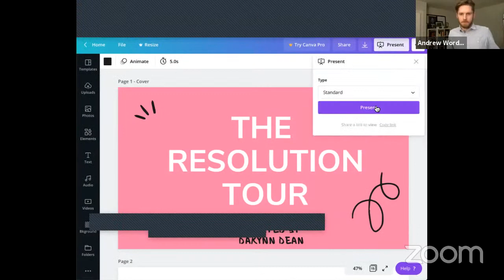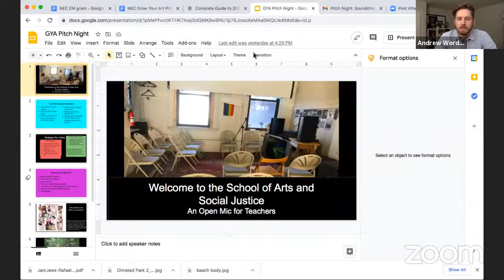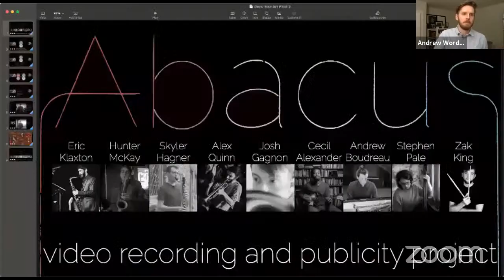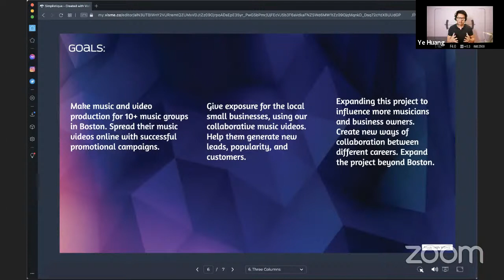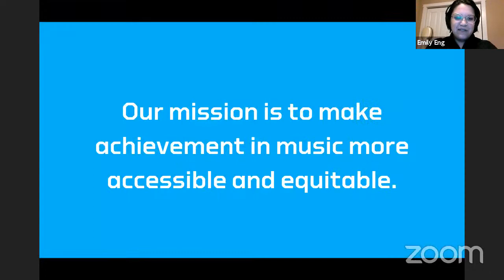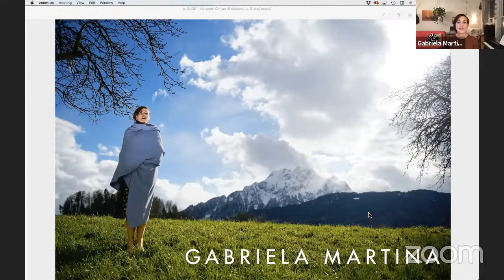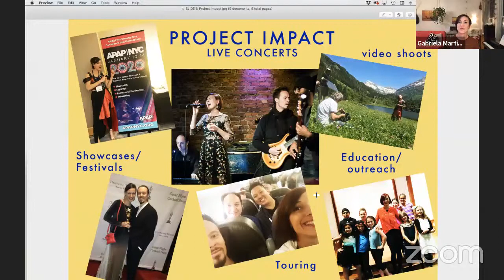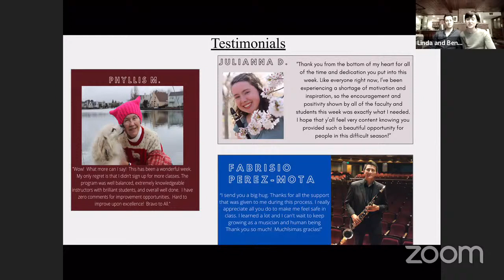Grow Your Art with Maria Schneider: Pitch Competition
The Grow Your Art Pitch Competition is open to all NEC Student & Alumni within 10 years of graduation. This competitive application process is modeled on real-world grants, and students/alumni have access to coaching from the EM Team throughout the application process. Applicants have the chance to win up to $7,500 (1st Prize: $7,500; 2nd Prize: $3,000, 3rd Prize: $1,000) for individuals / ensembles to develop the business side of their musicianship. New and existing projects and ventures are welcome.

At Pitch Night, hear the finalists pitch their projects, and responses from a panel of professionals including Maria Schneider. Pitch Night is open to the public, and offers a chance for students and professionals to learn more about how to craft strong grant proposals, whether on paper or pitched live.

GROW YOUR ART RESIDENCY WITH MARIA SCHNEIDER:
Presented by NEC Jazz & Entrepreneurial Musicianship, this residency features Maria Schneider performing with the students of NEC's jazz department, as well as masterclasses, workshops, and panel discussions on music business and entrepreneurship, applicable to artists working in any genre.

The residency is open to the public and will take place virtually this year: